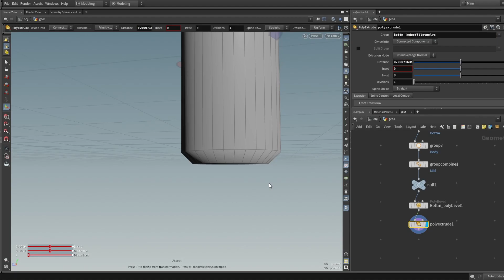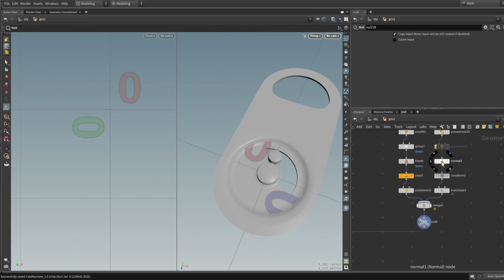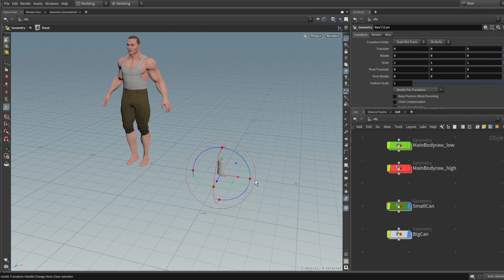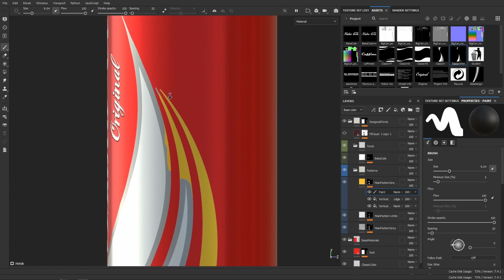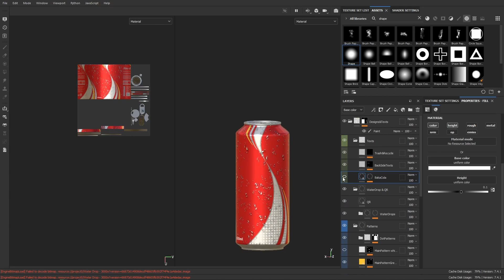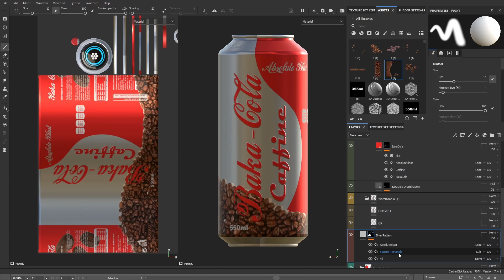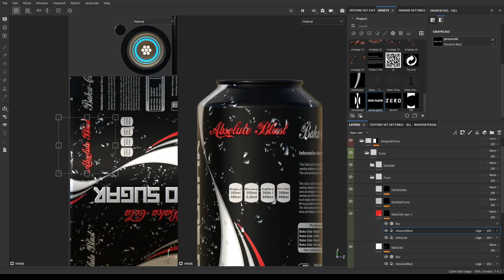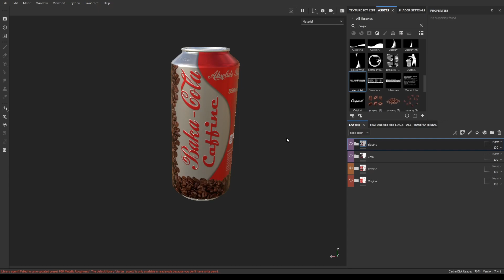Baka Cola Soda cans 4 variations - Houdini, RizomUV, Substance Painter (Modeling - UV & Texturing)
This timelapse will cover the Soda cans creation process. This is a part of Baka cola vending machines. If u didn't see the video check it out

The Modeling is Done in Houdini but can be done the same with Blender / Maya or any other 3d Modeling Softwares,  UV unwrapping is done in Rizom UV, Textured in Substance 3d Painter & rendered in Marmoset Toolbag 4.

Timestamps

00:00 Intro
09:20 UV unwrapping
11:17 Texturing